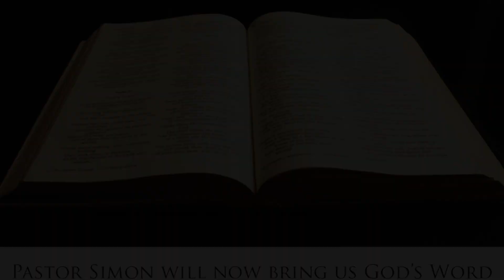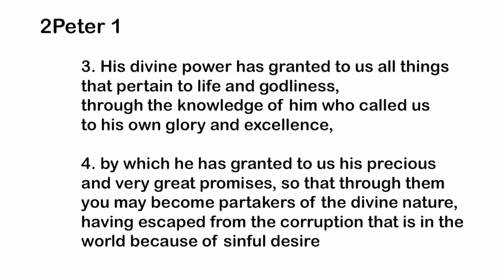Moira Baptist Church sermon Sunday 29th March 2020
A sermon by Pastor Simon Mawhinney of Moira Baptist Church on 2 Peter 1:3,4. "Everything we need"